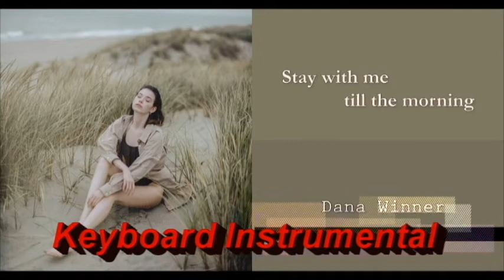Stay with me till the morning - Keyboard Instrumental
Here's my keyboard version of Vicky Brown's "Stay with me till the morning"  instrumental cover.
This tune is movie OST of  " Out Of Africa".
Origin of this tune is Mozart Clarinet Concerto K6222Movement Adagio in A major.
Thanks/Charley.